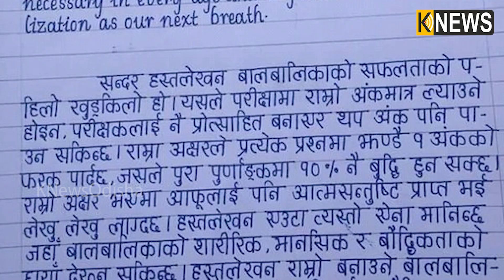ନିଜ ଜୀବନର ସବୁ ଅଭ୍ୟାସ ହିଁ ଆପଣଙ୍କୁ ହିରୋ ବନାଏ ନଚେତ୍ ଜିରୋ ଦେଖନ୍ତୁ ଭିଡିଓ ଚିହ୍ନନ୍ତୁ ନିଜକୁ || Knews Odisha